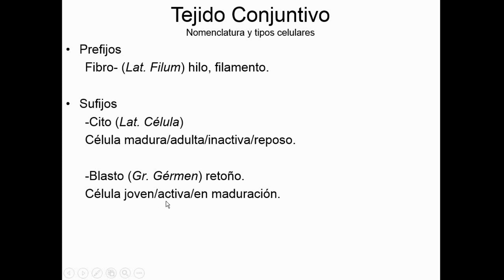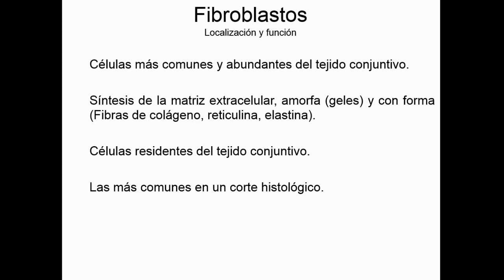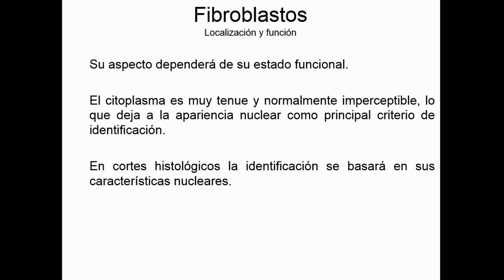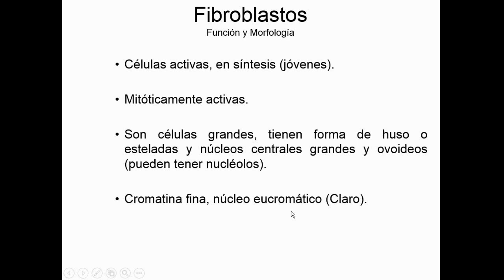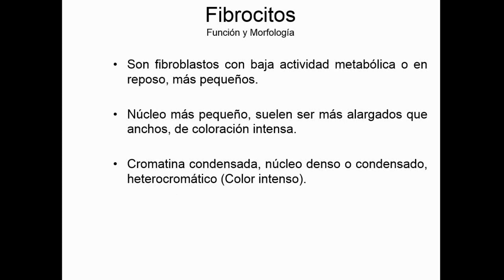Fibroblastos y Fibrocitos - Tejidos Básicos - Curso en Línea 2-008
Fibroblastos - Tejido Conectivo - Tejido Conjuntivo - Curso en Línea 2-008

En este vídeo se explican las funciones y características de las células más comunes que vamos a encontrar en el tejido conjuntivo, los fibroblastos, también en su morfología de fibrocitos. Vemos su morfología y las sugerencias para identificación.